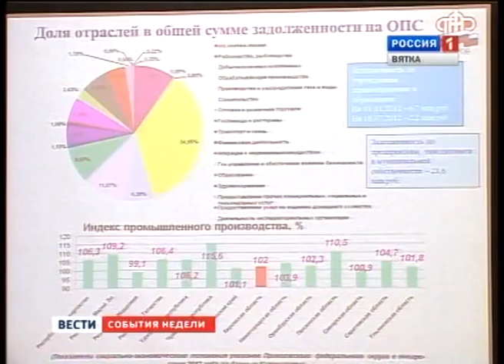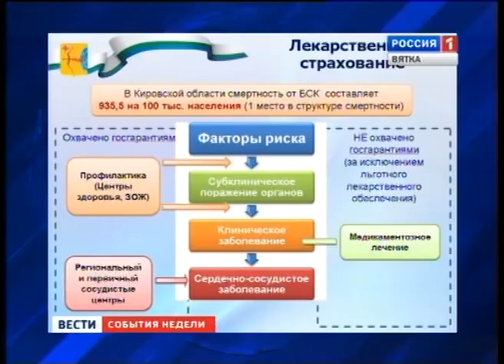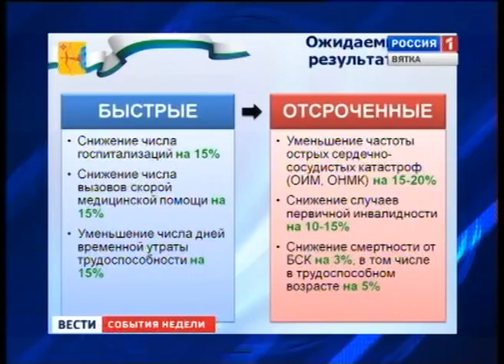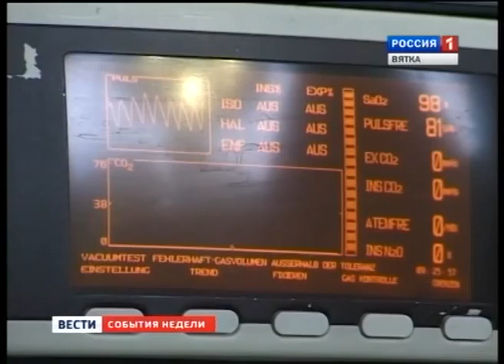События недели (03.09.2012-10.09.2012) (ГТРК Вятка)